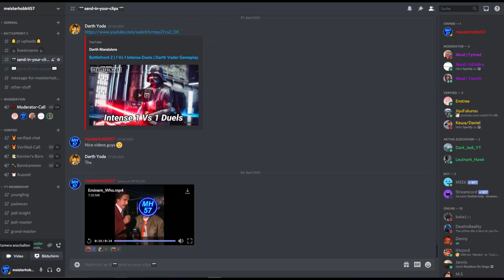Epic 1vs1 Lightsaber Duels with Anakin and Obi-Wan | Battlefront 2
Hello There,
I have some more content with the chosen one and space jesus for you.